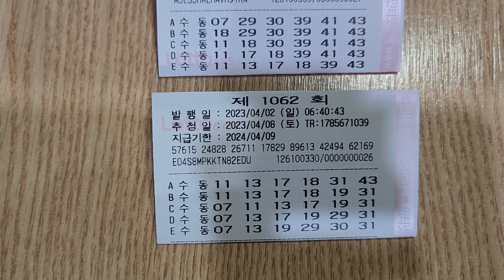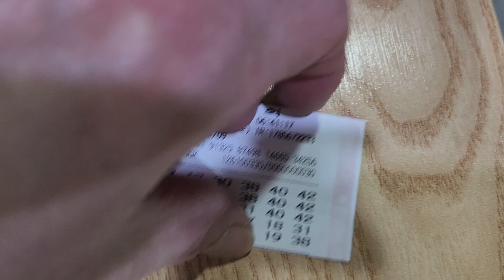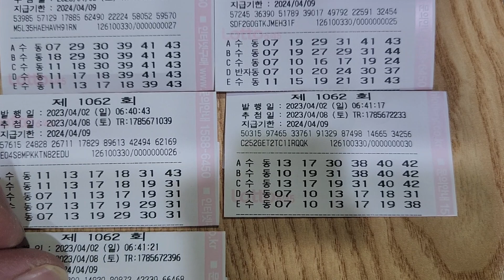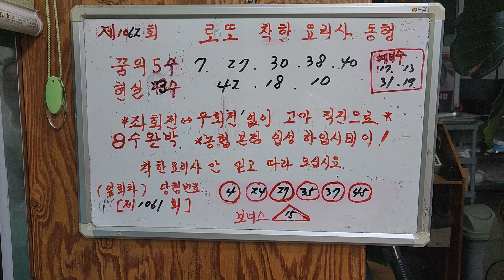로또 제1062회 동행 꿈으로 운수대통 (주)맞고싶어요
로또 제1062회 운수대통